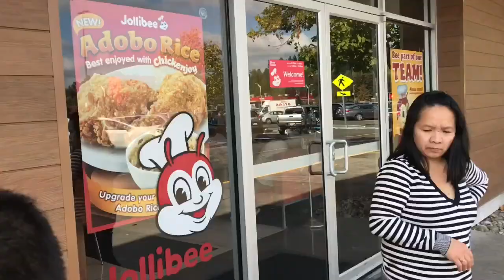Autumn in Toronto